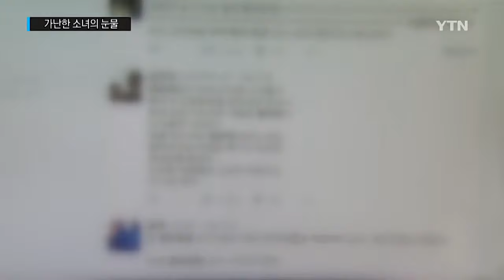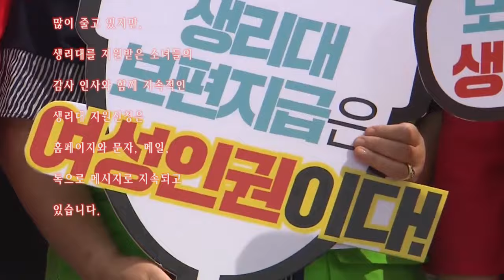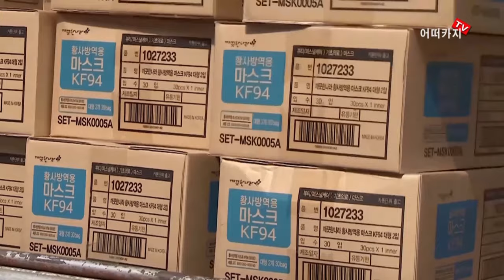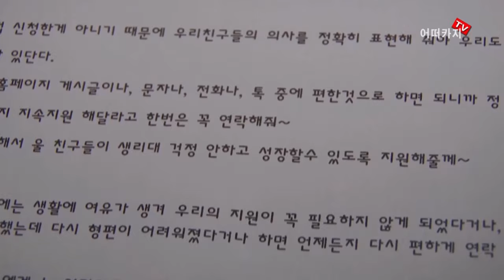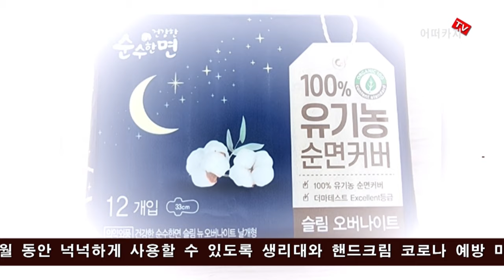사랑의 흔한열매 나눔봉사(서울1TV)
♥사랑의 흔한열매 나눔봉사 이야기~

이번 일의 시작은 SNS와 한 방송의 보도로 시작되었습니다.

생리대값이 부담되어 신발 깔창과 휴지로 생리대를 대신했다는 소녀들의 이야기에 우리는 그런 소녀들에게 꼭 말해주고 싶었습니다.

소녀야 괜찮아 너는 우리들의 소중한 미래 야하고 말하고 싶었지만 우리는 소녀들에게 어떻게 도와줄 수 있을까? 고민 끝에 지금의 사랑의 흔한열매 나눔 선물상자를 제작하게 되었습니다.

어떠카지 TV와 장애인단체총연합회는 흔한 열매 선물상자에 아이들에게 필요한 다양한 구성 물품들로 채워 한 아이가 3개월 동안 넉넉하게 사용할 수 있도록 생리대와 핸드크림 코로나 예방 마스크, 등과 함께 정성과 마음이 담긴 후원자님의 손편지도 함께 전달되고 있습니다.

이렇게 시작된 지난 1년 동안 948명의 생리 빈곤 소녀들에게 사랑의 흔한 열매는 전달되었습니다.

하지만 사랑의 흔한 열매를 지원받는 친구들이 혹시라도 부담될 수 있어 우리는 이 아이들에게 무엇이 필요한지 그리고 어떻게 해야 아이들에게 더욱 혜택을 주고 부담도 줄일 수 있는지도 처음부터 생각해 보고 있습니다.

이렇게 소녀들과 후원자님들의 목소리에 더욱 귀를 기울여 복지 사각지대의 많은 소녀가 기다리고 있는 희망 나눔 상자에 여러분들께서도 꼭 동참해 주세요

앞으로도 어떠카지 TV 정 라이 대표는 후원자님의 소중한 마음을 전달하고 사랑을 나누는 데 더욱 힘쓰겠습니다.

후 원 :  농협 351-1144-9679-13  (예금주-장애인과 함께하는 세상)

                        제작지원:  서울1TV
                      제작총괄 프로듀서 김성남